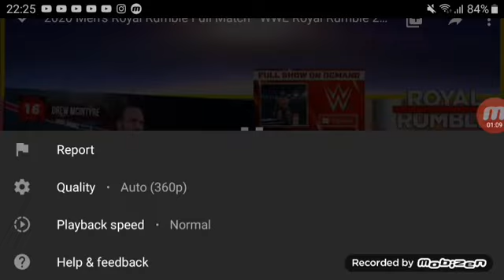Drew McIntyre claymore kicks Brock Lesnar out of the Royal Rumble LMFAO